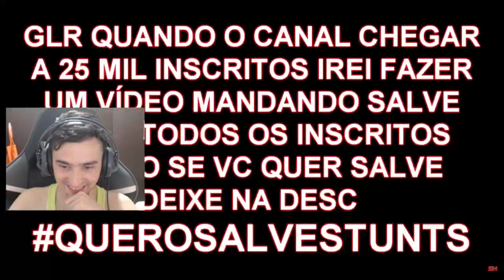Youtubers e um show de Mitagens no GTA 5! Zeal, Davy jones, Lipão e Vilhena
Meu Discord
Tem uma Ideia?